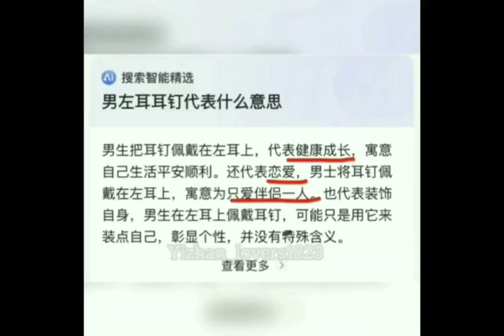🤔About Yibo's earring clip...💚♥️chhomsoben